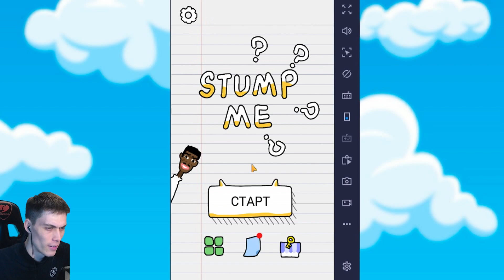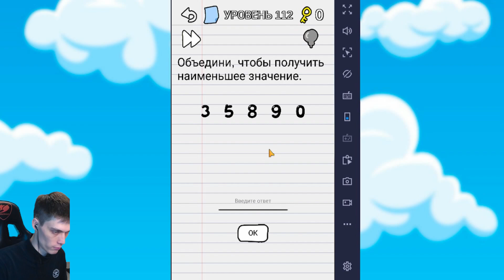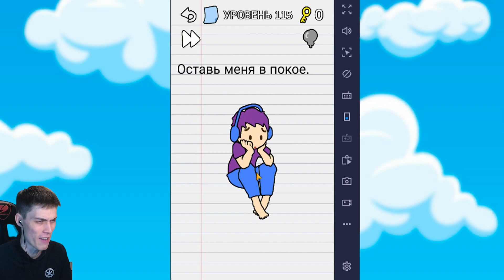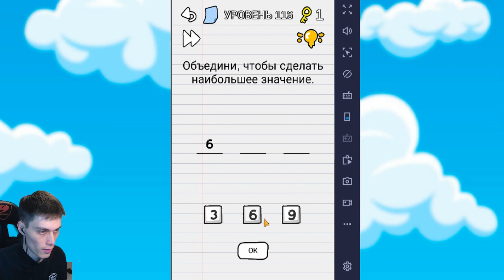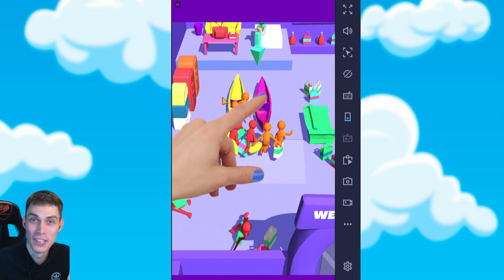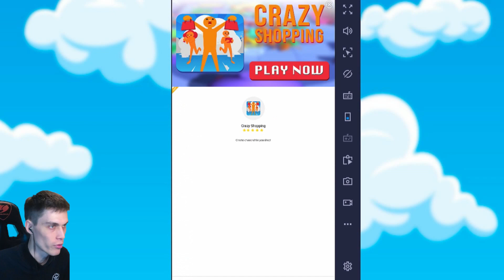Я YБИЛ УТОЧКУ ?!?! НЕЕЕЕТ, ЗА ЧТО ?? - Stump Me Уровни 111 - 121 // Levels 111 - 121